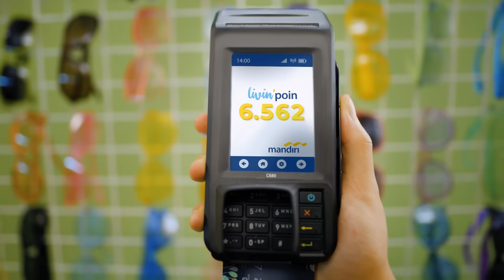Kumpulkan Livin’poin, tukarkan dengan hadiah seru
Sahabat, udah pada tau kan kalau Fiestapoin kini berubah nama menjadi Livin'poin? Tenang aja, cuma namanya aja yang berubah tapi keunggulannya tetap sama kok.

Yuk, kumpulkan poinnya dengan perbanyak transaksi Sahabat menggunakan Livin’ by Mandiri yang icon kuning, mandiridebit dan mandiricard.